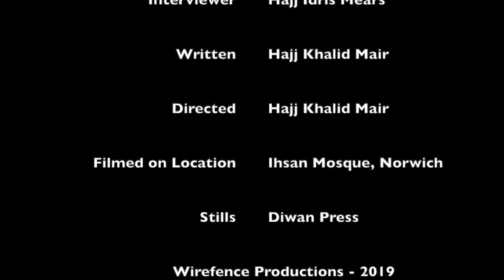Diwan Press Reflections with Abdassamad Clarke and Idris Mears